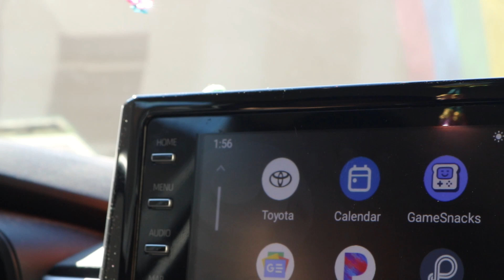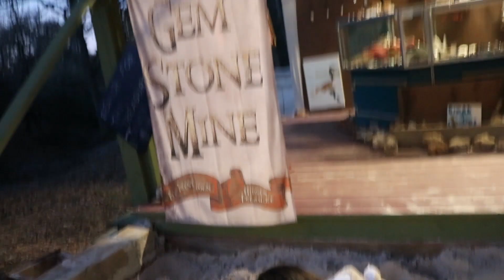Side Quest Achieved!🌳💀🔮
Side Quest 1: Ring of Fire
It's Friendsgiving 2022 at the time, & all my friends from our D&D group decided to have a Friendsgiving before our guild master went off to move to Florida. We burned a piñata at the end of the party, hence the "Ring of Fire".

Side Quest 2: Forbidden Forest
In December 2022. my friends, & I took a road trip to the Viking Festival. we ended up finding a trail that lead away from the festival, & to an altar with a lake near by. Although we were alone, never did it feel like were. Towards the end you'll notice that I begin to freak out because it feels like someone near by us is watching. So I called this place the forbidden forest.

Side Quest 3: Magical Soiree
It's Spring 2023, & off we go to the witches festival for the spring equinox! It was my very first time going with my magical friends, and we had such an enchanting time together!! It was truly a fun experience, I can't wait to return once again next year.

Thank you magical babes for continuing to be so phenomenal during my time away, & so supportive of my return. It truly means more than you'll ever truly know to me, & inspires me to keep creating.
So thank you once more, from the bottom of my heart!!